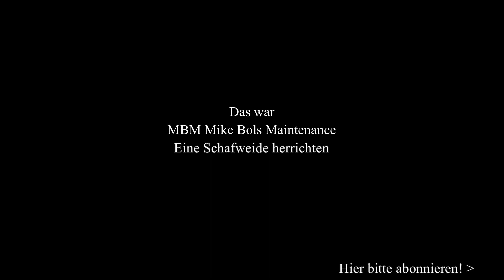Eine Schafweide herrichten / set up a sheep pasture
Eine Schafweide in Herrenstein wird gemulcht, wir entfernen Sträucher und ziehen die Stümpfe. Voller Einsatz mit mehreren Maschinen!

A sheep pasture in Herrenstein is mulched, we remove bushes and pull out the stumps. Full commitment with several machines!